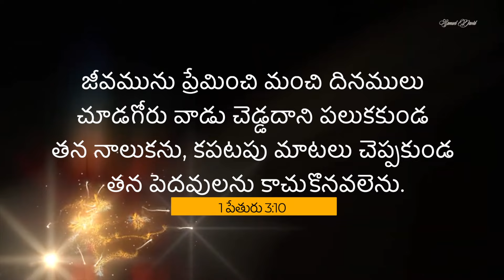You are called to speak the mind of God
🔴 Hey there!
Thanks for being here. You’re in the right place! We pray that the Word touches your hearts and lives in a powerful way. Together, let's spread the gospel to countless precious people and be a blessing to many.

⏰ Service Timings
Every Sunday at 9:00 AM IST (In-person & Livestream), 6:30 PM IST (Livestream only)
Bible Study on Fridays at 7:30 PM IST (In-person & Livestream)

📍 Visit Us
4th Floor, Odyssey Building, NH-16 Service Road, Beside KFC, Near Benz Circle, Vijayawada.

🙏 Prayer Requests
We would love to pray for you.

💸 Giving to the Lord:
Giving to the Lord is a joyful opportunity to serve and a powerful way to express our gratitude and faith. It’s not about the amount, but the heart behind:
UPI IDs (GPay / PhonePe / Paytm):
samsfoundation@icici
samueldavidvja@okicici
samueldavidvja@okaxis

All content, including videos, images, and text, is the property of Samuel David Ministries and is protected by copyright laws.

🤝 Community Guidelines
This program is purely intended for the edification of friends and partners of Samuel David Ministries. Please refrain from derogatory comments and maintain mutual respect. Any indecency shown will be blocked. Thank you.

Don't miss out! Engage with our content, spread the Word, and be part of our growing community. God bless you!